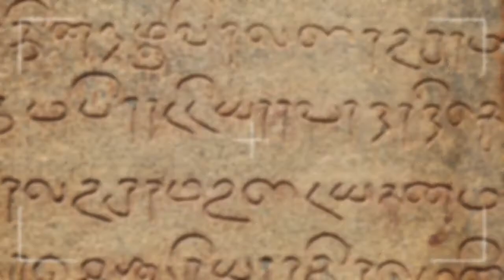Top 10 Places in Thanjavur||தஞ்சாவூரின் 10 முக்கியமான இடங்கள்||Oor Sutrum Valiban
தஞ்சாவூரில் உள்ள முக்கியமான 10 இடங்கள் மற்றும் அவற்றின் சிறப்புகள் பற்றி இந்த வீடியோவில் காண்போம்.

This channel created for only Historical News